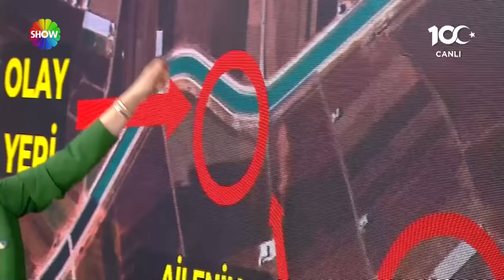At çiftliğine giderken neden sola döndü? | Didem Arslan Yılmaz'la Vazgeçme | 21.12.2023